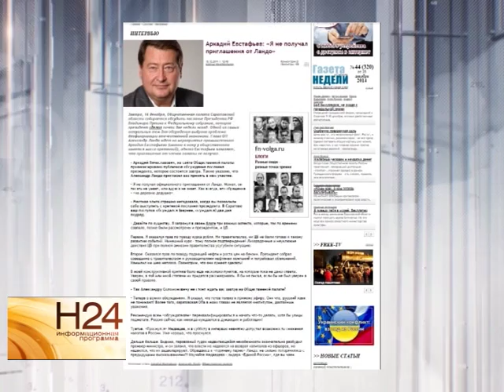Высказывание владельца "СарАвиа" возмутило общественников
Несколько дней в СМИ обсуждается отзыв владельца "Саратовских авиалиний" Аркадия Евстафьева на послание президента. Его бизнесмен посчитал достаточно слабым. Следующее высказывание коммерсанта коснулось работы Общественной Палаты области. Как восприняли общественники очередное высказывание бизнесмена расскажет Анастасия Куклева. Сюжет вышел в эфир 16 декабря.